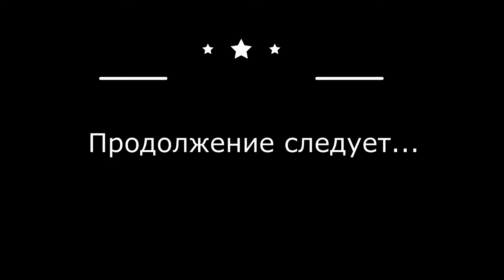Вьетнам, Нячанг. VINPEARL- остров развлечений! Часть 18/2.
В данном видео мы продолжаем отдыхать на острове развлечений). Смотрим)